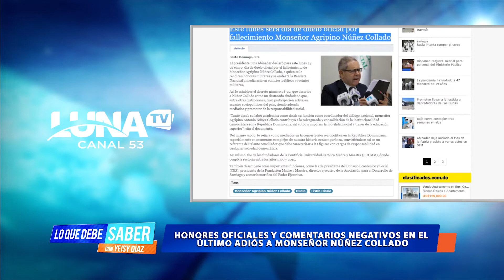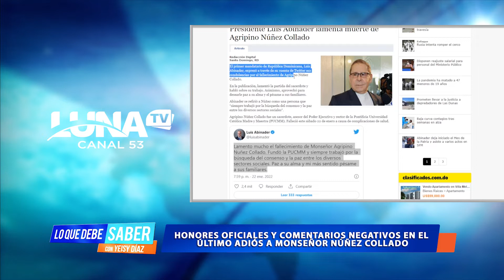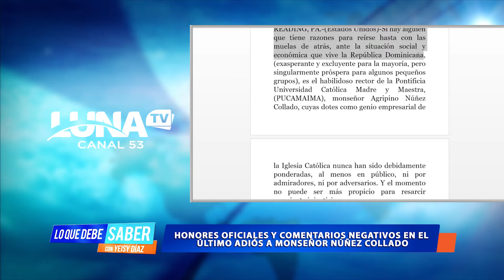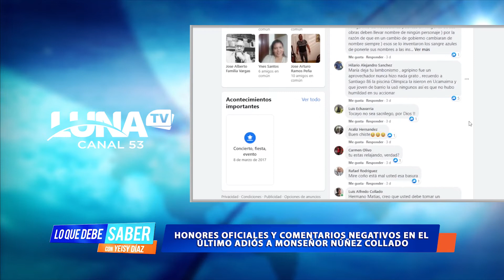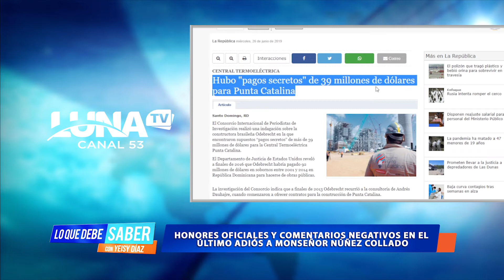LO QUE DEBE SABER 28 ENERO 2022 SEGUNDO BLOQUE